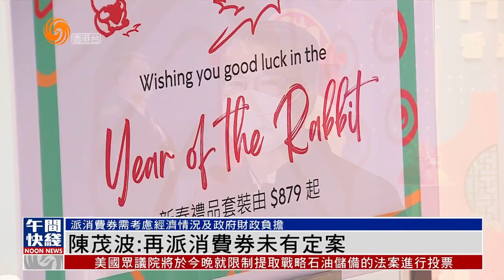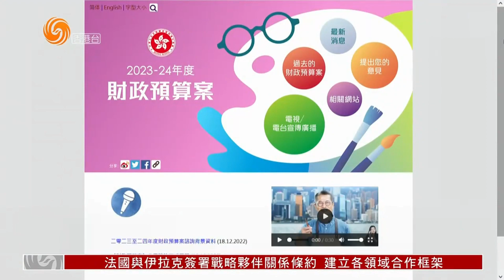陳茂波：是否再派消費券未有定案 需考慮經濟情況及政府財政負擔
財政司司長陳茂波下月發表新一份財政預算案，他接受報章訪問時表示，對於是否繼續派發消費券仍未有定案，最主要是考慮經濟狀況及政府財政可唔可以承擔到。